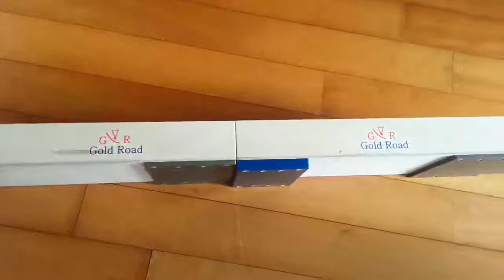신성88 - 2015 보치아램프 (골드로드)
더 자세한 사항은 방문해 주세요.